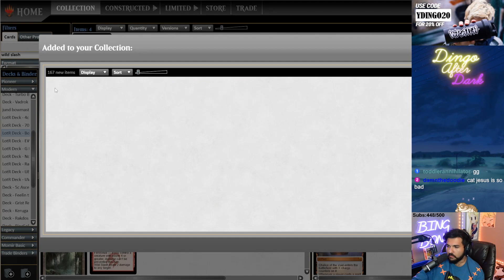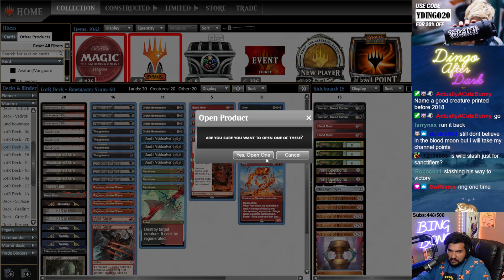The Ring Shall NOT Go UNPUNISHED | Anti-Ring Scam | Modern | MTGO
Match Timestamps:
00:00 Round 1
08:04 Round 2
17:03 Round 3
23:31 Round 4
33:30 Round 5

Decklist:
LAND
3 Blackcleave Cliffs
3 Blood Crypt
4 Bloodstained Mire
1 Marsh Flats
1 Mount Doom
1 Mountain
2 Polluted Delta
3 Swamp
1 Takenuma, Abandoned Mire
1 Verdant Catacombs

ENCHANTMENT
1 Blood Moon
4 Fable of the Mirror-Breaker

CREATURE
4 Dauthi Voidwalker
4 Fury
4 Grief
4 Orcish Bowmasters
4 Ragavan, Nimble Pilferer

INSTANT
3 Feign Death
3 Terminate
3 Undying Malice
2 Wild Slash

SORCERY
4 Thoughtseize

SIDEBOARD
2 Blood Moon
3 Chalice of the Void
2 Engineered Explosives
3 Hit/Run
2 Nihil Spellbomb
1 The Filigree Sylex
2 Tourach, Dread Cantor